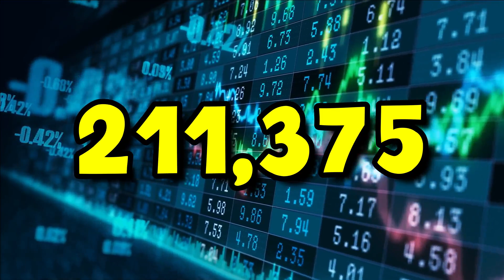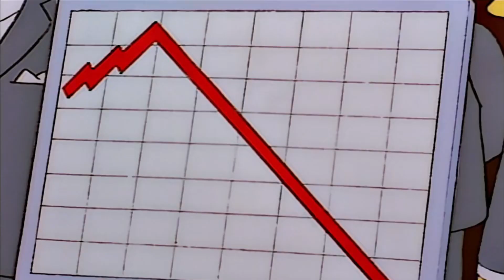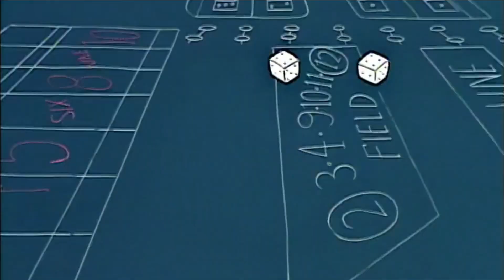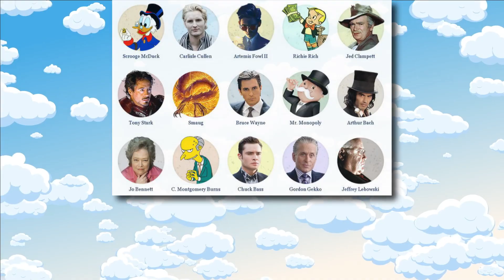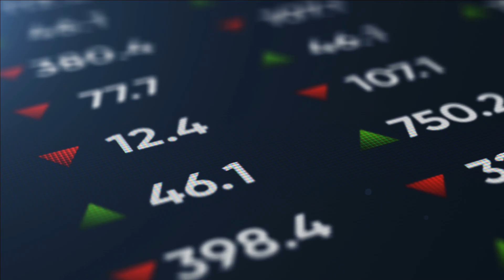How Rich Is Mr. Burns? | The Simpsons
Burns? Smaug? Scrooge McDuck or Tony Stark? Ever wondered how much money they really have?
Well, join us as we'll try to uncover the truth about Homer Simpson's 'beloved' employer, Montgomery Burns.

Unveil the story behind the man, the myth, and the immense fortune that sets him apart among iconic wealthy characters. Is he the richest man in the fictional world?